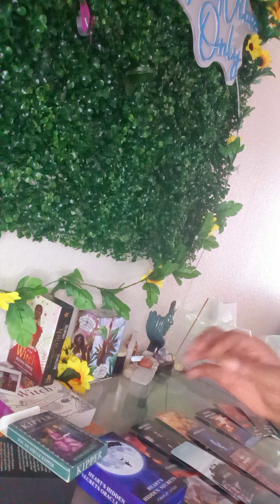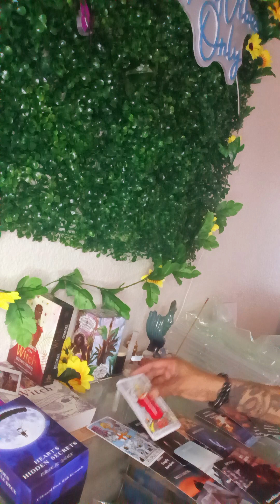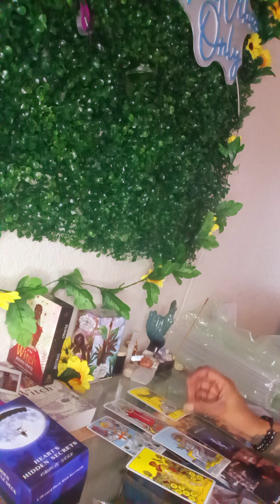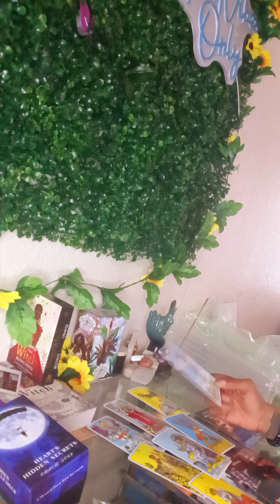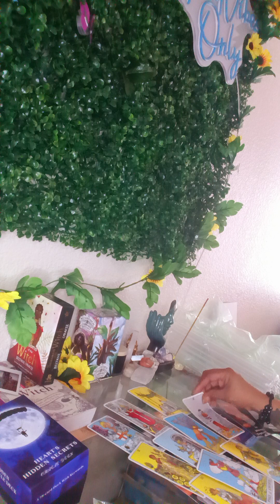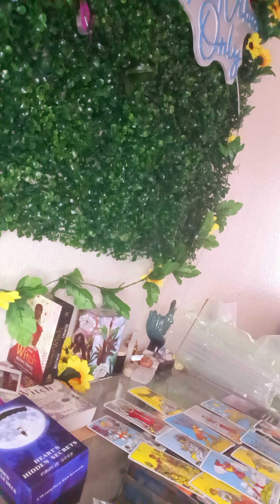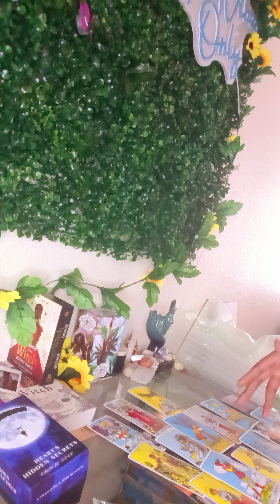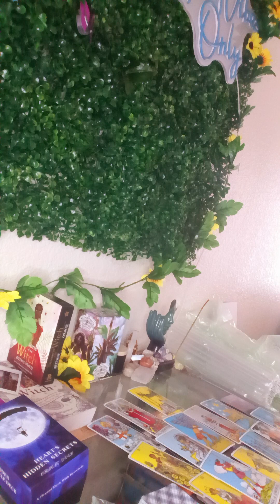Gemini🤔💨"Clouded Judgment🤼‍♂️Is Causing Major Conflict this is the tea ☕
Melanin Gemini Mystic Tarot

$Themelanincollection

House warming ;

The Messages as well as the love are general. Everything is not going to  resonate.
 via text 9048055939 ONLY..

ALL READING $55 🧿🧿🧿🧿⚠️MEMBERS ONLY CAN ONLY GET READINGS🙏🙏Thank you ❤️❤️❤️❤️